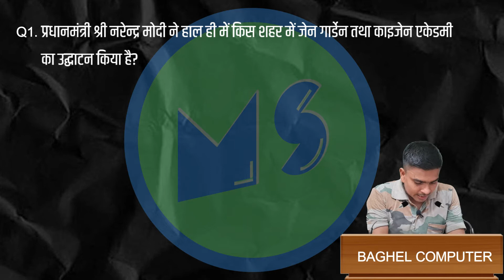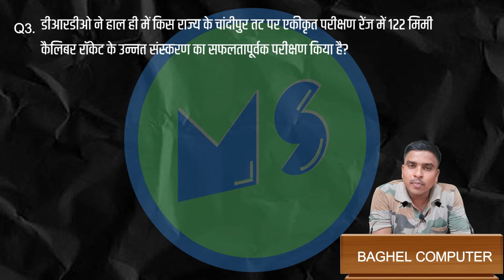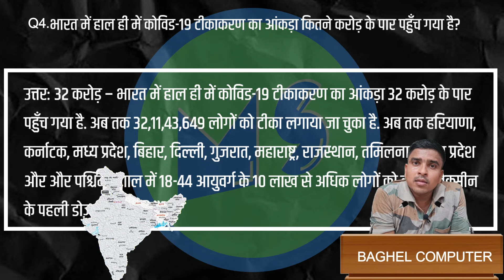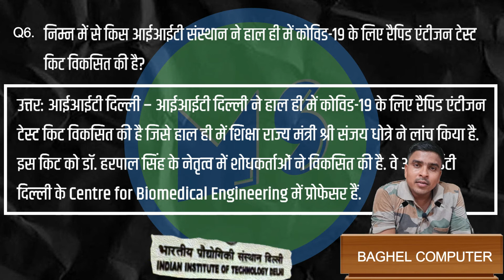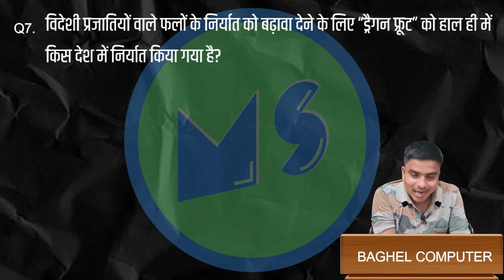PET registration closed, narendramodi in ahmedabad through video calling, dr jitendra singh, odisha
the contents of this video are = PET registration closed, narendramodi in ahmedabad through video calling, dr jitendra singh, odisha

1. computer classes of ccc, 'o' level, tally.
2. academics classes from 6th to 12th (subjects are maths, science and social).
3. competitive exams  and one-day exams